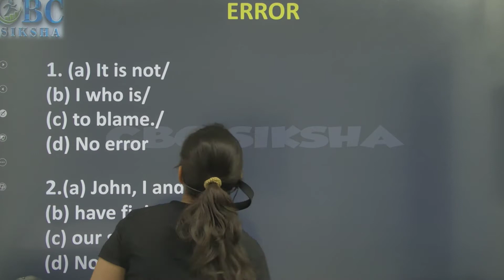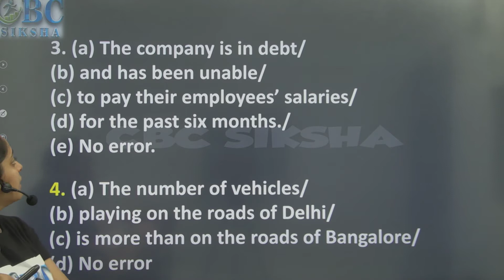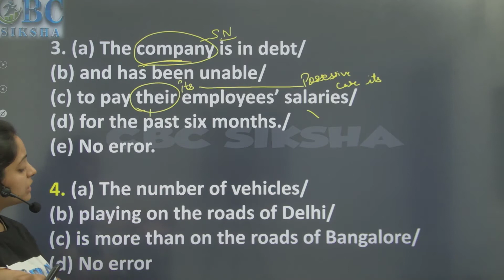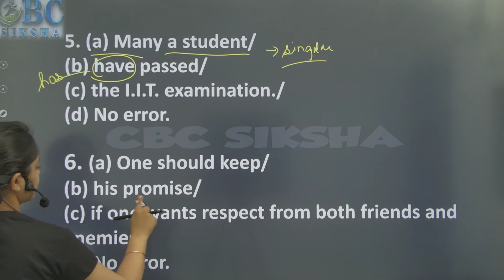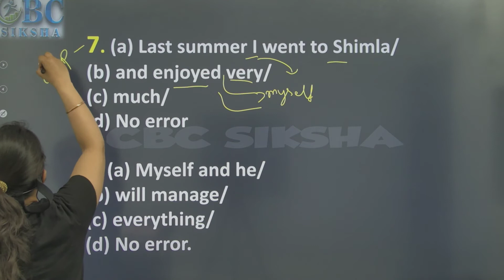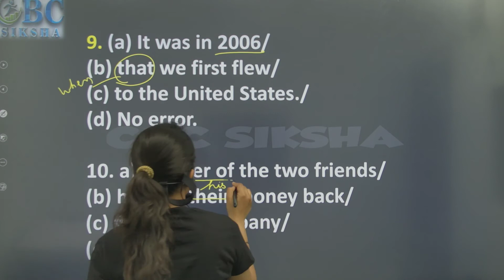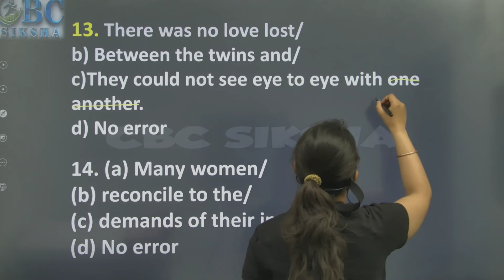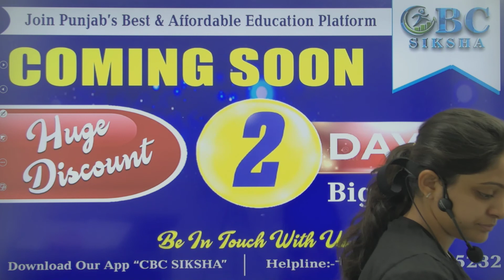English Special || Pronoun || Day 14 || English Grammar || English Grammar for Competitive Exams